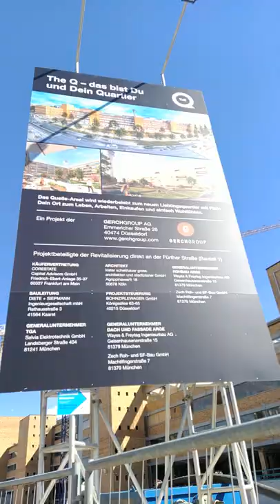5 Ehemaliges Quelle Areal Versandzentrum Fürther Straße Gerchgroup AG The Q 2022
05 Ehemaliges Quelle Areal Insolvenz 2009 Versandzentrum Fürther Straße Gerchgroup AG The Q 2022 🙂 mein Twitch Account

Ich glaube so jeder Nürnberger und Fürther Bürger kennt das ehemalige Quelle Areal in der Fürther Straße in Nürnberg. Leider ging ja die Quelle 2009 Pleite.

Der gute alte Gustav Abraham Schickedanz würde sich heute im Grab umdrehen, wenn er sehen würde, was aus der guten alten Quelle geworden ist. Sein ganzes Lebenswerk ist dahin. Und was mich als Nürnberger besonders ärgert ist der Wegfall von zigtausenden von Arbeitsplätzen und der Wegfall von Forschung und Produktion aus Nürnberg und Fürth.

Die Kinder von Gustav Abraham Schickedanz, Madeleine Schickedanz und auch die Enkelkinder Hans-Peter mangold, Daniela Mangold, sowie Matthias Bühler und Caroline Bühler mögen gute Ausbildungen und Studienauszeichnungen bekommen haben. Doch keiner hat das goldene Erbe der Quelle erhalten, gepflegt und ausgebaut.

So ist das ehemalige Quelle Schickedanz Versandzentrum in der Fürther Straße leer. Seit Jahren. Meine Kindheitserinnerungen liegen in diesem Ort hier. Ich könnte einige Erlebnisse hier beschreiben, mache ich aber nicht, weil es egal ist. Aus und vorbei. Das Quelle Schickedanz Gebiet liegt im Stadtwesten von Nürnberg zwischen dem allseits bekannten Frankenschnellweg und der Fürther Straße. Mit der U-Bahnhaltestelle Eberhardshof vor Ort konnte man superleicht die Quelle erreichen und dort einkaufen oder einfach mal ein wenig durch die Waren bummeln gehen.

Der jetzige Eigentümmer des ehemaligen Quelle Areals ist die Bayerische Versorgungskammer. Die Gerchgroup AG aus Düsseldorf fürht das Bauvorhaben durch. . Das ehemalige Quelle Schickedanz Versandzentrum wird jetzt umgebaut. Einzelhandel, Büros, ein Kindergarten und vieles mehr soll einziehen, wenn der Umbau fertig gestellt worden ist.
Das ganze läuft dann unter dem dämlichen Namen "The Q". Naja, was soll man da noch sagen.

Das Gelände des ehemaligen Quelle Schickedanz Versanzentrum ist 10,9 Hektar groß, die Nutzungsfläche liegt bei ca. 250.000 Quadratmeter. Somit ist dieses Gelände das aktuell zweitgrößte leerstehende Gewerbeimmobiliengebiet in ganz Deutschland (Stand: Juli 2022).

Die Gerchgroup AG Düsseldorf ist kräftig am planen und buddeln und bauen und verkleinert dabei die zukünftige Nutzungsfläche des ehemaligen Quelle Schickedanz Versandzentrums auf 170.000 Quadratmeter.

Ca. 1000 Wohnungen für ca. 2000 Menschen sollen entstehen. In die Umstrukturierung des ehemaligen Quelle Schickedanz Versandzentrums werden ca. 700 Millionen Euro investiert.

Nils unterwegs zeigt in kurzen Ausschnitten (Shorts) den aktuell Bauvortschritt im Juli 2022.